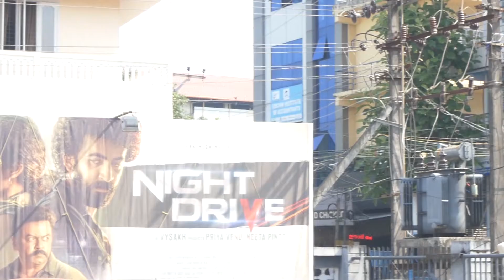Night Drive Theatre Response | Night Drive I Roshan Mathew I